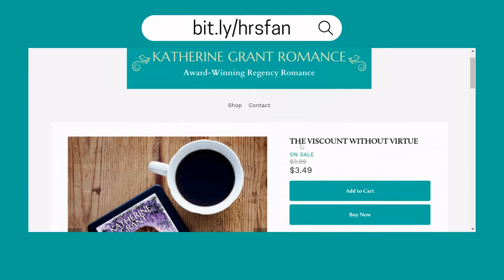Andrea Jenelle Samples How Frances Wainwright Learned to Love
Andrea Jenelle joins me to read from her brand-new release, How Frances Wainwright Learned to Love!

Plus, we talk about how she researched Florence Nightingale for this book, why she writes in so many romance subgenres, and misconceptions about historical attitudes towards steamy encounters.

TikTok (@katherinegrantromance)

Facebook (@Katherinegrantromanceauthor)

Follow HRS on social media!

TikTok (@historicalromancesampler)

Instagram (@historicalromancesampler)